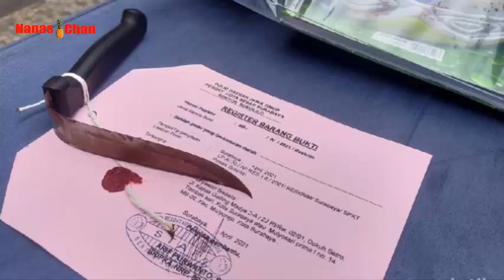Misteri - Ditusuk 17 Kali Hingga Bengkok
Pembunuhan Member Pusat Kebugaran, Ditusuk 17 Kali Hingga Pisau Bengkok.
Kasus pembunuhan member sebuah pusat kebugaran di Surabaya telah terungkap. Pelaku pembunuhan yang merupakan personal trainer telah tertangkap.
Korban yang bernama Fardi Chandra (46), warga Gembong Sawah tewas setelah ditusuk oleh Eren (38) warga Jalan Kapas Gading Madya, Dukuh Setro, Tambaksari.

Pelaku menusuk korban sebanyak 17 kali dengan pisau. Bahkan pisau tersebut hingga bengkok usai digunakan menusuk. Pelaku nekat melakukan aksinya karena sering di-bully.
"Tersangka ini dendam sejak lama, sejak satu tahun yang lalu. Tersangka berusaha bicara baik-baik namun tidak diindahkan oleh korban yang terus membully. Makanya tersangka mempunyai rencana melakukan pembunuhan. Jadi dia (tersangka) akan menghabisi karena dendam kesumat, artinya dia sudah lama melakukan itu," kata Kapolsek Sukolilo Kompol Subiyantana kepada wartawan saat rilis di Mapolsek Sukolilo, Selasa (27/4/2021).
"Diejek, di-bully, kata-katanya kamu tak habisi sama keluargamu. Jadi (tersangka) merasa tersinggung. Karena dia dihina sebagai piti (personal trainer) hanya cari makan dan sebagainya, sehingga dia punya niat melakukan pembunuhan terhadap korban," kata Subiyantana.

Subiyantana mengatakan sebelum kejadian penusukan, sempat terjadi cekcok di lantai 2 pusat kebugaran itu. Kemudian pelaku turun ke swalayan terdekat untuk membeli pisau.

"Terus selanjutnya korban mau pulang. Diadang di depan (oleh tersangka) kemudian terjadi cekcok mulut lagi, namun pisau sudah disiapkan di balik bajunya (tersangka), sehingga pada waktu terjadi cekcok korban langsung ditusuk," ujar Subiyantana.

Dari hasil visum luar, korban mengalami belasan luka tusukan di sejumlah tubuhnya. Sedangkan barang bukti pisau terlihat bengkok dan ada bekas darah.
"Dari hasil pemeriksaan visum luar kemarin, ada 17 tusukan yaitu di antara leher, punggung, perut, paha kiri, dada. Sehingga korban kehabisan darah, sehingga langsung kita lakukan evakuasi ke rumah sakit dilakukan pertolongan pertama, terus korban meninggal dunia," lanjut Subiyantana.

Polisi mengamankan sejumlah barang bukti yakni satu pisau yang sudah bengkok yang dijadikan sarana pelaku menghabisi korban, sepatu, kacamata, handuk berlumuran darah, flash disk, rekaman CCTV, serta pakaian milik korban.

"Pasal yang digunakan adalah pasal 340, 338, 351 ayat 3 dan ancaman hukumannya adalah 20 tahun, terus 15 tahun, dan 7 tahun, sama UU No 12 tahun 1951 tentang senjata tajam yang digunakan," tandas Subiyantana.